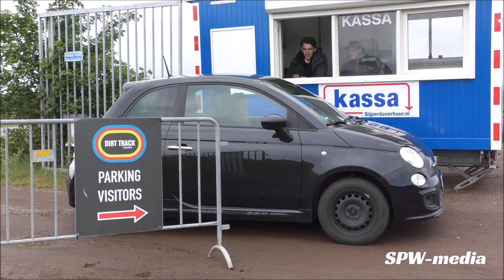Flattrack "Hells Race" Lelystad 05-05-2019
Op de speedwaybaan van Lelystad vond net als vorig jaar de Hells Race plaats. Flattrack wedstrijden in diverse klassen van de pitbikes tot de 750 cc kanonnen. Hier een impressie van een koude maar geslaagde dag.